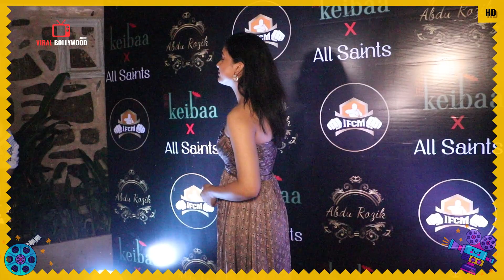Bigg Boss 16's Mandali Get Together | Abdu, Shiv Thakare, Sajid Khan, Sumbul, Nimrat